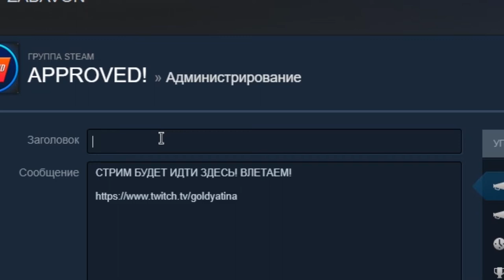Лолы со стрима DOOM #1: Лучшие моменты!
Лучшие вырезки мяса со стрима по DOOM Eternal.
Всё самое основное за 10 минут!